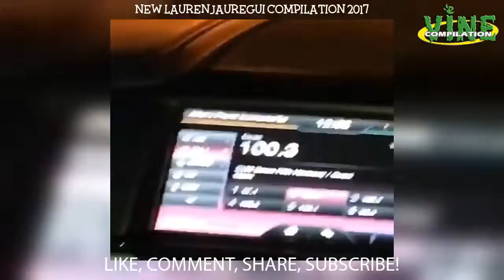New laurenjauregui aka laurenjauregui Instagram Compilation 2017